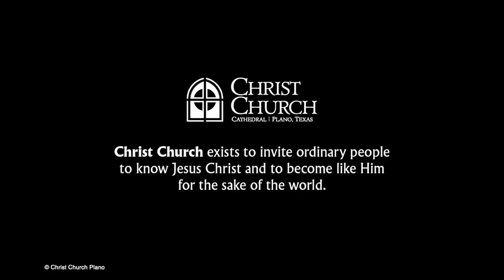Archbishop Laurent Mbanda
Christ Church welcomes The Most Rev. Laurent Mbanda, Archbishop of Rwanda and Gafcon Chairman, as he opens the Scriptures with us.